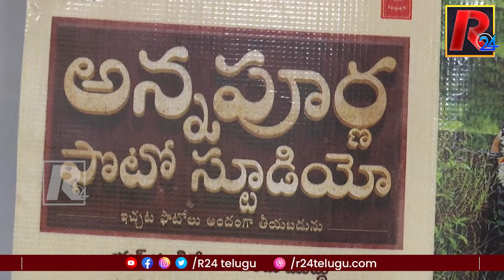Vishwak Sen Launches O Muddu Gumma Song From Annapurna Photo Studio Movie | R24 Telugu